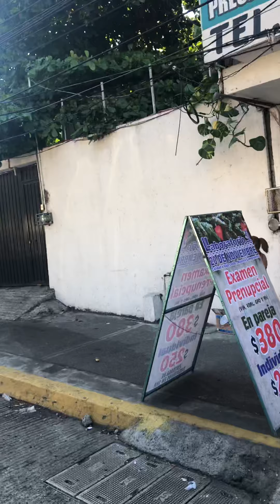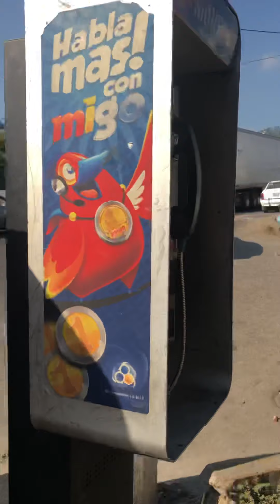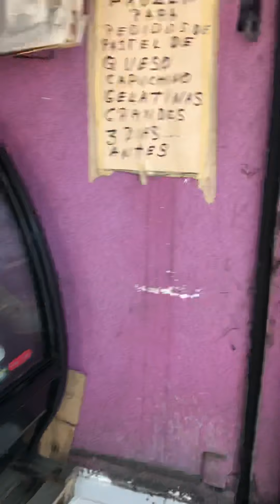Acapulco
Walking on la garita Acapulco Guerrero